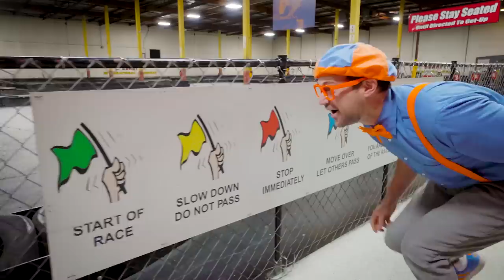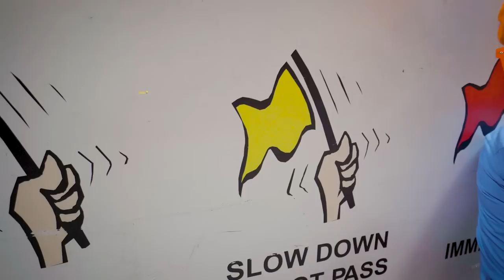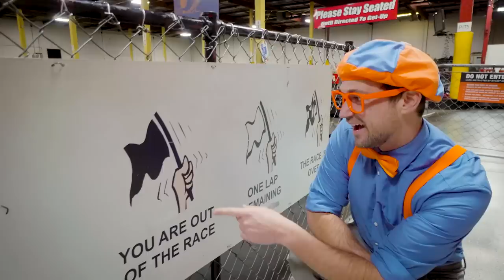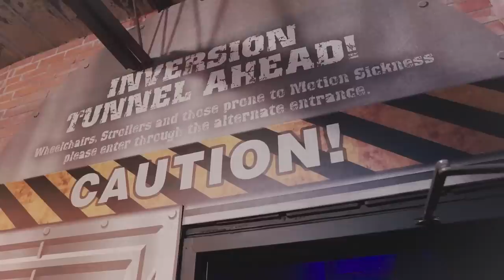Super Fast Go Karts + more Blippi! | Fun and Educational Videos for Kids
Blippi takes you to the Go Kart track. Learn about Go Karts with Blippi. Blippi makes educational videos for kids and in this Go Kart Vehicle video, your child will learn the types of go karts, how the fun small vehicles work, and even some colors for kids with Blippi!

00:00 Super Fast Go Karts
12:29 Blippi's Bright Idea
25:51 Blippi Explores a Water Park!
43:31 Blippi Bakes Cakes and Other Fun Stuff